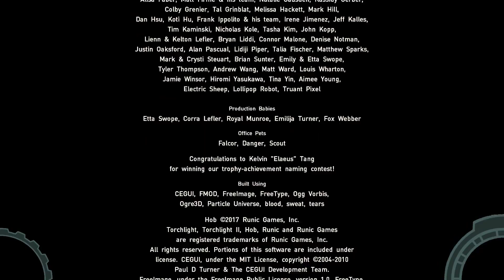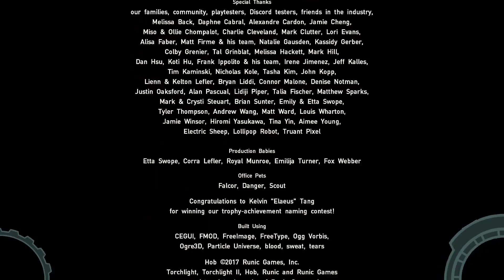HOB Español | Ep 13 | FINAL Y MI OPINIÓN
Un me gusta nunca disgusta!!!
CLUB DE FANS gracias a @erickyesid
Mi equipo:

    CPU: Intel Core i7-4770k CPU 3.50 GHz
    GPU: NVIDIA GeForce GTX 770
    PLACA: GIGABYTE Z87X-UD3H
    RAM: 16 GB
    SSD: Samsung SSD 840 EVO 120GB